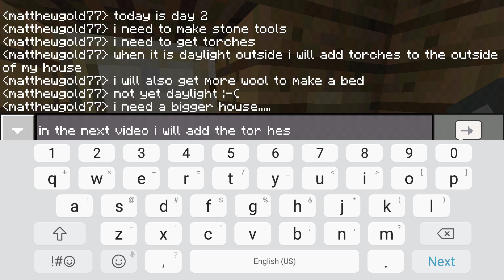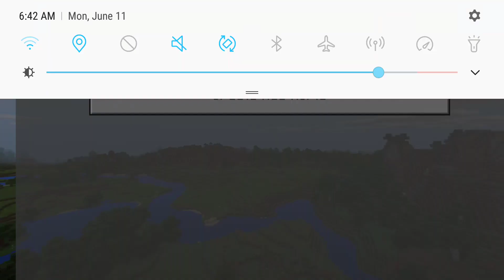Survival from the beginning: episode 2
The second video in this Minecraft series where I have a survival Minecraft world.